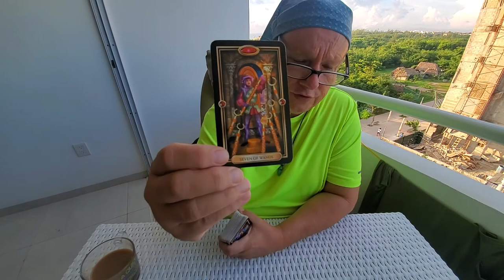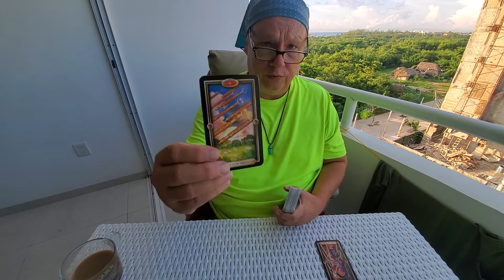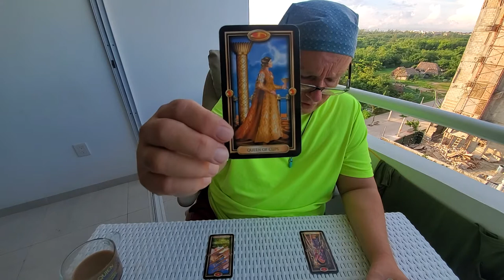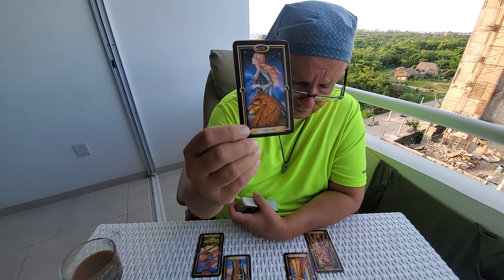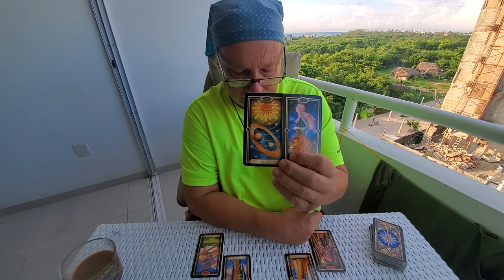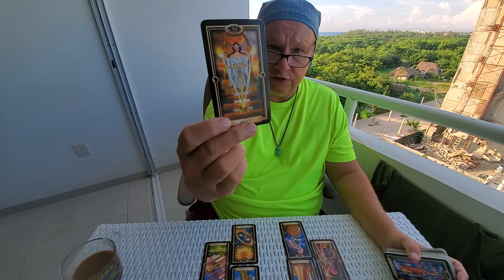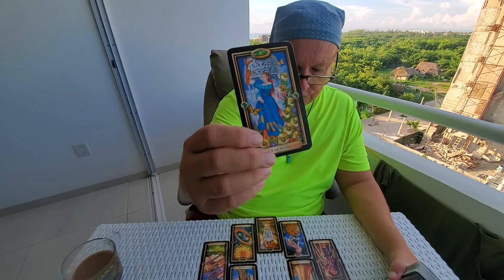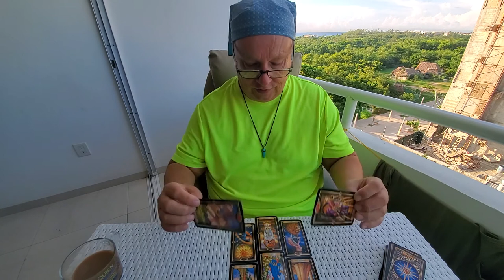Sagittarius Tarot 💘 Read "A Professional Couple Who Light Each Other UP!"